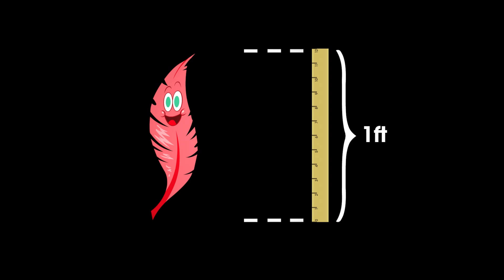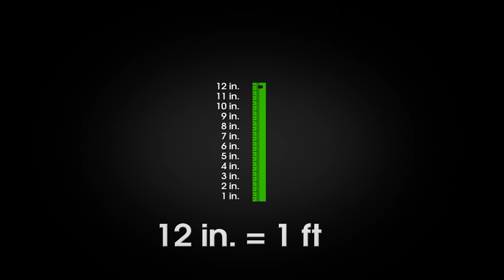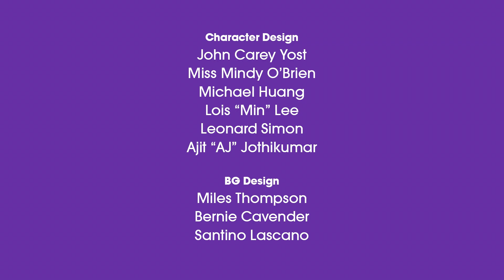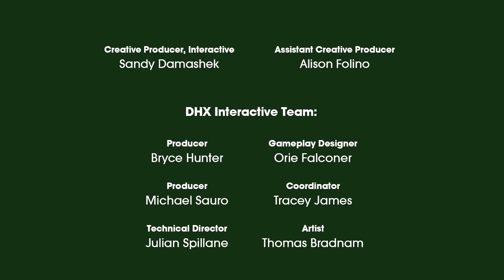Fun Songs With UMIGO - Line Me Up (MEASUREMENTS) - Fun Math - Songs for Kids - Math for Children